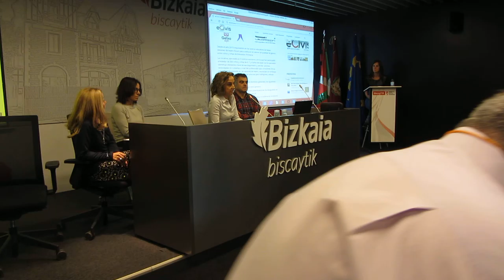GetxoBlog 2016 BiscayTIK 9º